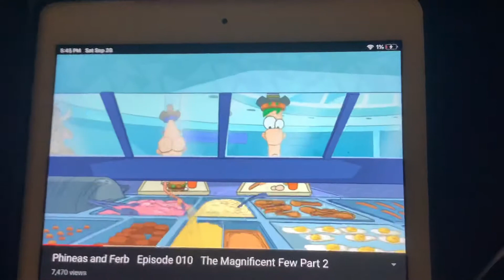Phineas and ferb in the mall Mario kart 7 coconutmall wii Music